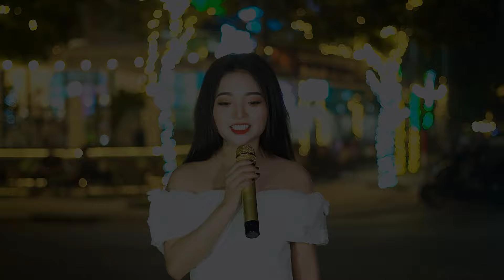Chuyến Tàu Hoàng Hôn - Giọng Ca Nhạc Trữ Tình Hát Rong Đường Phố có 102 - Ngọc Khánh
Chuyến Tàu Hoàng Hôn - Giọng Ca Hát Rong Bolero Đường Phố có 102 Ai Cũng Đều Muốn Thưởng Thức - Ngọc Khánh. Ca nhạc Bolero đường phố đầy cảm xúc mà ai cũng muốn nghe!

Chào mừng quý vị và các bạn đến với kênh Giọng Ca Hè Phố.
© Bản quyền thuộc về Giọng Ca Hè Phố. Không sao chép dưới mọi hình thức !
© Copyright by Giọng Ca Hè Phố ☞ Do not Reup